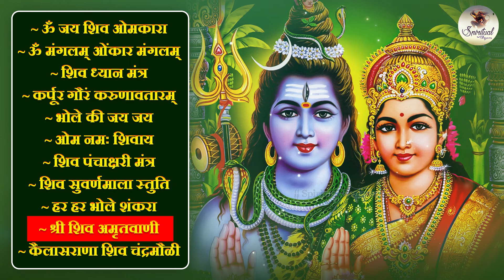अंतिम सावन सोमवार का No.1 भजन | Sawan Shiv Bhajan | Nonstop Shiv Bhajan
00:00 - 01) Om Jai Shiva Omkara
07:45 - 02) Om Mangalam Omkar Mangalam
31:00 - 03) Shiva Meditation Mantra
32:58 - 04) Karpur Gauram Karunavataram
43:02 - 05) Bhole Ki Jai Jai
48:53 - 06) Om Namah Shivaya
58:35 - 07) Shiva Panchakshari Mantra
01:06:12 - 08) Praise to Shiva Suvarnamala
01:09:22 - 09) Har Har Bhole Shankara
01:17:39 - 10) Shri Shiva Amritvani

Title - Om Jai Shiv Omkarara
Singer - Sanjay Pathak
Lyricist: Traditional
Album - Soulful Mantra Collective Vol 2

Title - Om Mangalam Omkar Mangalam
Singer - Arijit Chakraborty
Lyricist: Traditional

Title - Shiva Dhyana Mantra
Singer - Leena Bose
Lyricist: Traditional
Album - Spiritual Bhakti Songs Vol 1
MUSIC COMPOSERS - Parwathy Akhileshwaran

Title - Karpur Gauram Karunavtaram
Singer - Arijit Chakraborty
Lyricist: Traditional

Title - Bhole Ki Jai Jai
Singer - Arijit chakraborty
Lyricist: Traditional

Title - Om Namah Shivay Dhun
Singer - Suresh Wadkar
Lyricist: Traditional

Title - Shiva Panchakshari Mantra
Singer - Janani Kamakshi
Lyricist: Traditional

Title - Shiva Suvarnamala Stuti
Singer - Minakshi Majumdar
Lyricist: Traditional

Title - Har Har Bhole Shankara
Singer - Arijit chakraborty
Lyricist: Traditional

Title - Shiv Amritwani
Singer - Minakshi Majumdar
Lyricist: Traditional